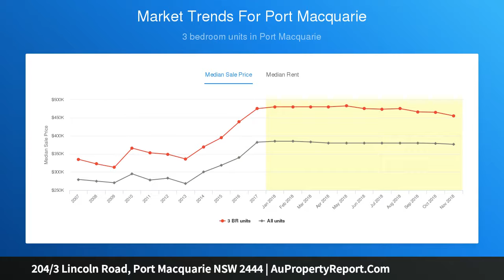204/3 Lincoln Road, Port Macquarie NSW 2444 | AuPropertyReport.Com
204/3 Lincoln Road, Port Macquarie NSW 2444
Property Type: retirement living
Bedrooms: 2
Bathrooms: 2
Car Space: 2
TR204 - The Harbour